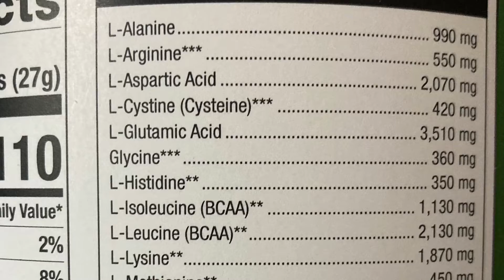Health Quest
Daily plan